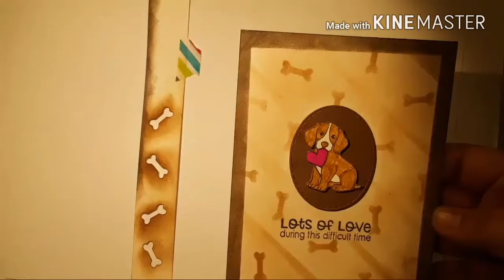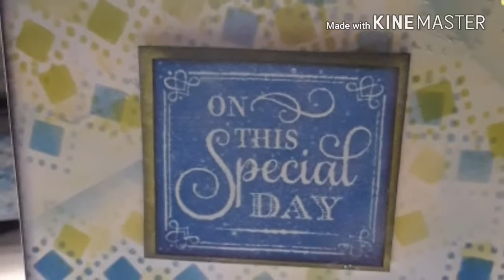MAKE STENCILS USING YOUR CUTTING-DIES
Stencils  for card making using your cutting-dies